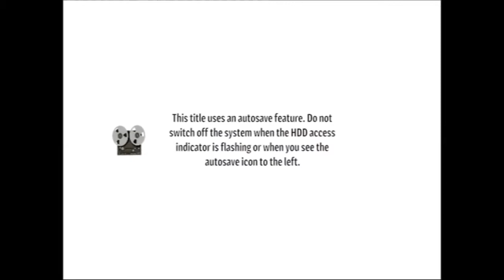Ethdan TV: When Vikings Attack, We Throw Benches!!!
Joey, Ethan and Danny fight vikings with Benches, Haystacks and Cop Cars in When Vikings Attack